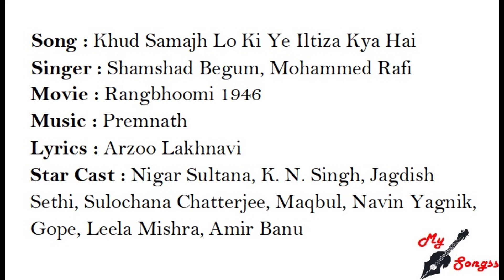Khud Samajh Lo Ki Ye Iltiza Kya Hai, Movie : Rangbhoomi 1946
Song : Khud Samajh Lo Ki Ye Iltiza Kya Hai
Singer : Shamshad Begum, Mohammed Rafi
Movie : Rangbhoomi 1946
Lyrics : Arzoo Lakhnavi
Star Cast : Nigar Sultana, K. N. Singh, Jagdish Sethi, Sulochana Chatterjee, Maqbul, Navin Yagnik, Gope, Leela Mishra, Amir Banu